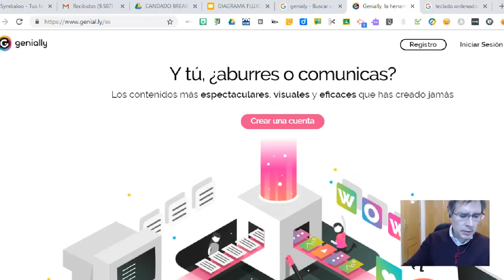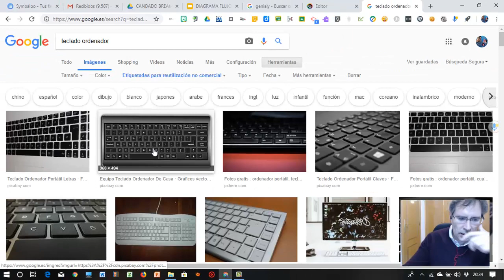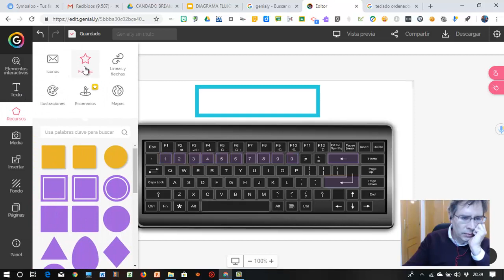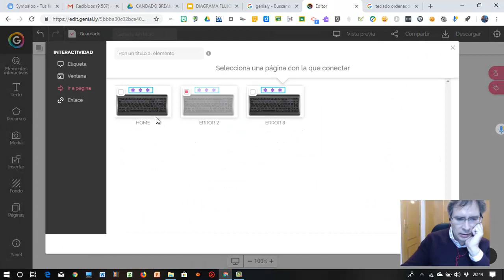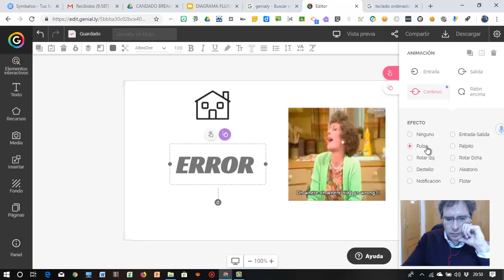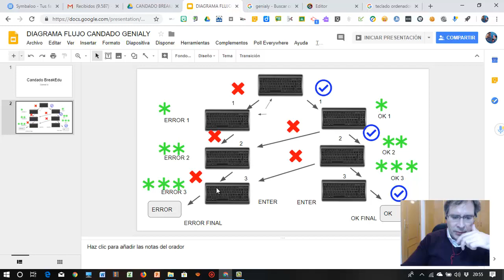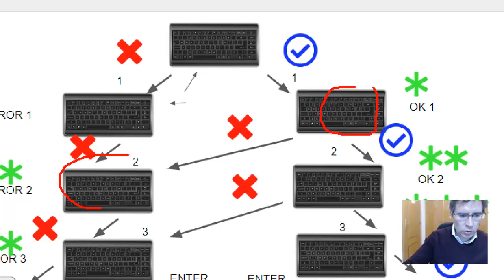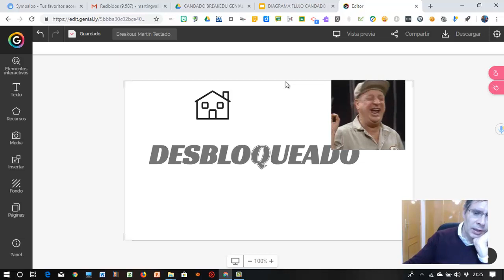Hacer un candado con Genial.ly BreakEDU Gamificación